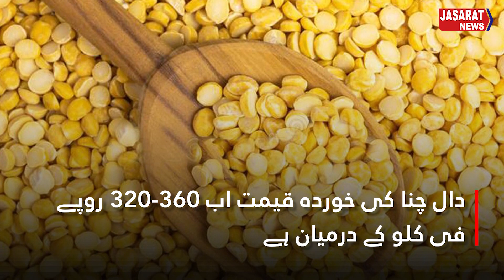FED Raised, Commodity Prices Rise | فیڈرل ایکسائز ڈیوٹی بڑھ گئی، اجناس کی قیمتوں میں ہوش ربا اضافہ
FED Raised, Commodity Prices Rise | فیڈرل ایکسائز ڈیوٹی بڑھ گئی، اجناس کی قیمتوں میں ہوش ربا اضافہ | Federal Excise Duty, Fed, Increase in FED, Federal Budget 2024-25, Pakistan Budget, Inflation in Pakistan rise in commodity prices, commodities, Commodities in Pakistan, import of goods, excise tax, Increase in Excise Tax, Inflation storm, increase in poverty